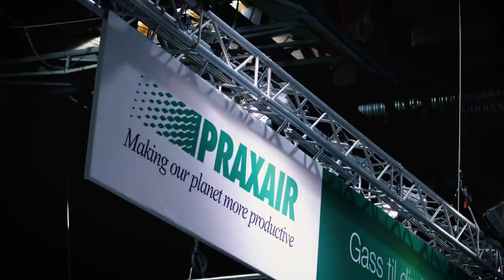OTD - Offshore Technology Days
Promo video for the Norwegian oil and gas exhibition, OTD.